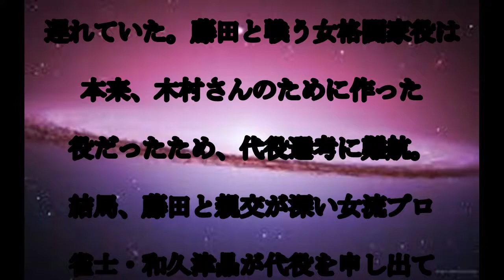藤田恵名,新曲,MV,木村花さんと,共演予定だった,女格闘家と,水着,どつきあい,オリコン,新曲, ,追加解禁,Netflix, オリジナルアニメシリーズ,バキ,第2期,大擂台賽編,エンディングテーマ